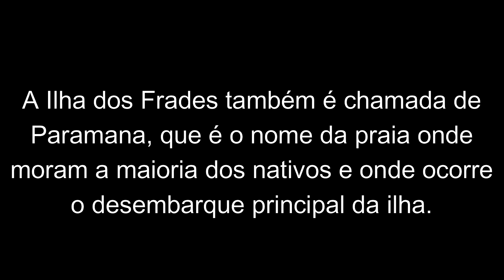Você conhecia esta linda ilha de Salvador, Bahia?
Nesse vídeo eu mostro como chegar à Ilha dos Frades, ilha pertencente à capital da Bahia, mas que tem seu melhor acesso por Madre de Deus, cidade banhada pela Baía de Todos os Santos. Mostro também onde fica a Pousada Recanto Ilha dos Frades, onde sempre me hospedo quando vou à Ilha, simplesmente o melhor custo-benefício de todo o lugar, a vista é fantástica, de lá saem passeios pra todas as atrações da região... vocês podem consultar os valores e disponibilidade com a proprietária, dona Mabi: ou em Instagram.com/pousadarecantoilhadosfrades

A quantidade de atrações e passeios desta ilha não dá pra ser esgotada em apenas 2 vídeos, de modo que deixo para apresentar a vocês as atrações deste belo destino turístico em oportunidades futuras!

Imagens de satélite: Google Earth;
Filmado com Insta360 One R.